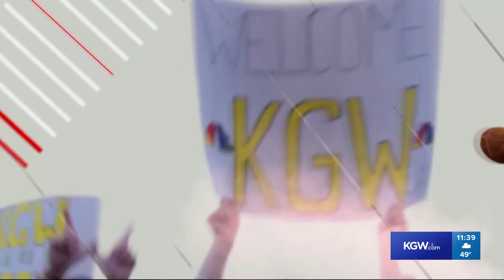Friday Night Flights April 9, 2021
Oregon high school football highlights: Friday Night Flights April 9, 2021